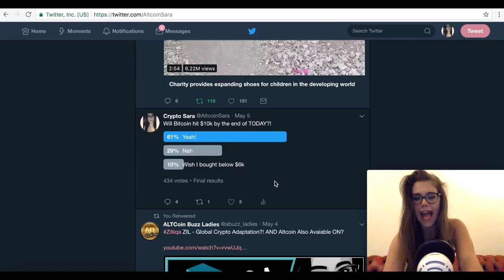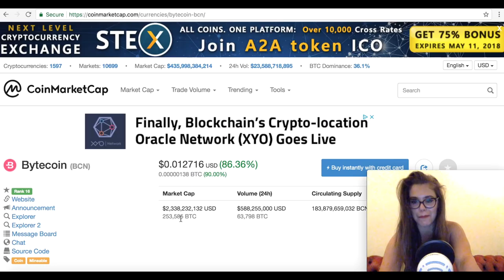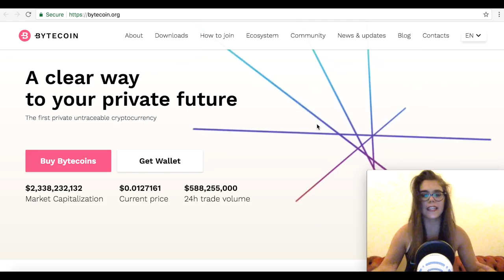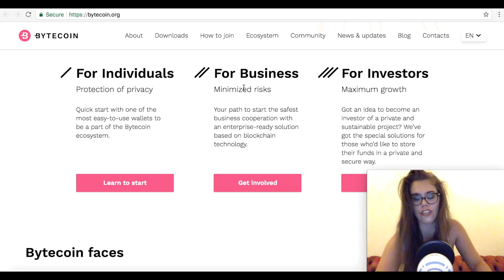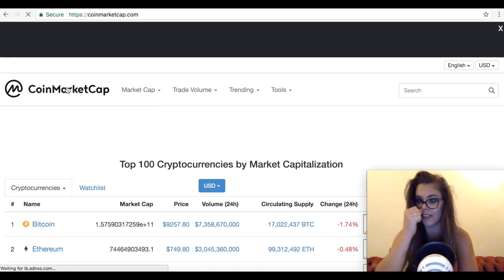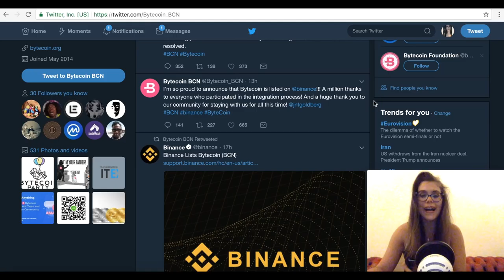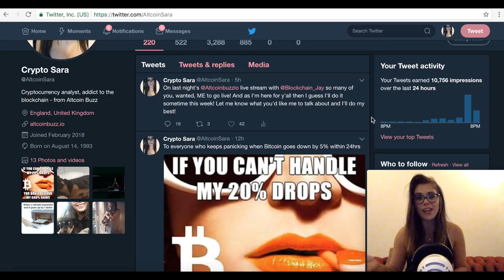Binance Lists Bytecoin BCN To Send it TO THE MOON! TOP 20 Altcoin News and Price Update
Bytecoin BCN gets listed on Binance! By doing so it has overtaken Verge XVG, LISK and ICON ICX by the market capitalisation! You can now pair it with Bitcoin BTC, Ethereum ETH and Binance Coin BNB! Massive step for this privacy Altcoin! What is your opinion about this Cryptocurrency?